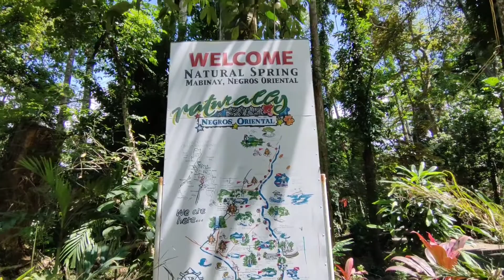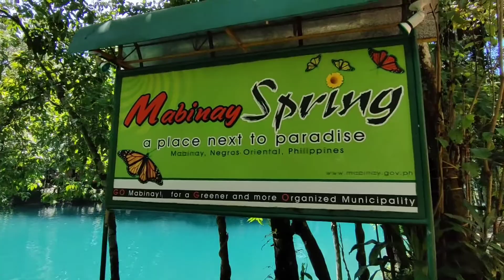Mabinay Spring, Negros Oriental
The place next to paradise.  Bath and be soothed in the natural spring water here at Mabinay, Negros Oriental.